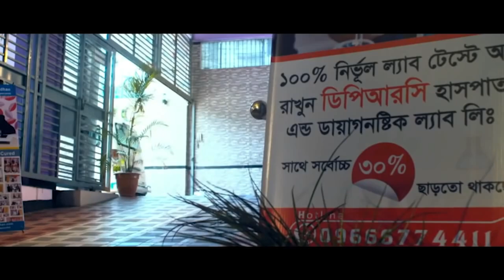কোমরের কোন ব্যথায় কোন ব্যায়াম করবেন ও কোনটা করবেন না | Back Pain Best Exercise